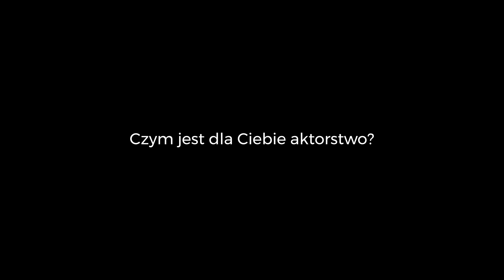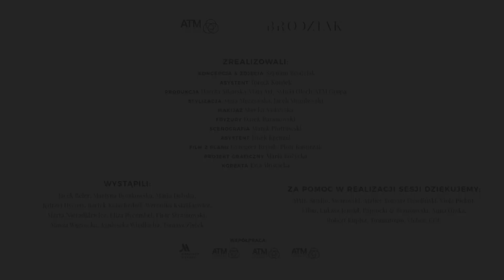🌻 LIPIEC 2023 🌻 czyli Jędrzej Hycnar 🔥🔥🔥 w kalendarzu ATM Grupy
Ma 26 lat i nazywany jest „polskim Jamesem Deanem” 🔥
To pewnie przez to hipnotyzujące spojrzenie błękitnych oczu 😎, no i może jeszcze przez ciało wyrzeźbione „jak u młodego boga” 🤩
Ale uroda to nie wszystko… Jędrzej Hycnar zachwyca przede wszystkim talentem i osobowością. 📺 🎥 Nic dziwnego, że telewizja i kino go pożądają – ma warunki, dobrze gra i lubi pracować.
💪 Mimo młodego wieku aktor może pochwalić się rolami w wielu interesujących projektach m.in. w serialach „Żywioły Saszy”, „Receptura”, „Kontrola”, „Marzec '68”, „Brokat” czy „Dziewczyna i kosmonauta”. Hycnar występuje także w teatrze i jest aktorem dubbingowym.

Urodził się i wychowywał w Tarnowie. Tam chodził do szkoły sportowej, bo jak wielu młodych chłopców chciał zostać piłkarzem ⚽ Trenował też judo, piłkę ręczną i koszykówkę ⛹‍♂ Dodatkowo umie chodzić na szczudłach i jeździ motocyklem 🏍
Jego przygoda z aktorstwem zaczęła się w dzieciństwie. Może dlatego, że często jeździł z rodziną do Teatru Narodowego, gdzie występował jego o 14 lat starszy brat Marcin? Są do siebie podobni. Zdolni, pracowici, z charyzmą. Aktorka Maria Dębska mówi o nich, że są „trochę takimi mężczyznami z innej epoki” 🤵‍♂🎩
Młodszy z braci Hycnarów debiutował na scenie w teatrze dzieci i młodzieży „Tuptusie” w Tarnowie. Kilka lat później tworzył z przyjaciółmi młodzieżowy teatr „OdMowy”, a następnie szlifował aktorski talent w Akademii Teatralnej im. Aleksandra Zelwerowicza w Warszawie 🎭

📸 Szymon Brodziak

🎥 Grzegorz Brylak